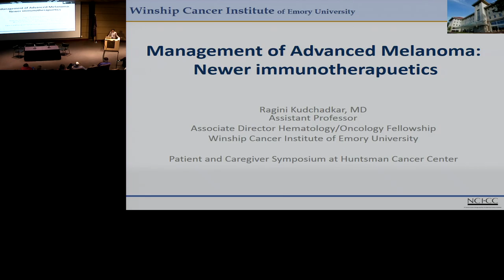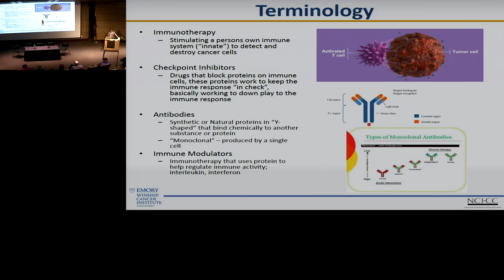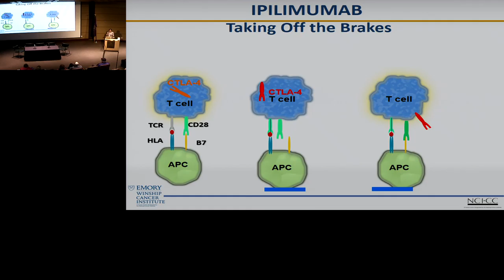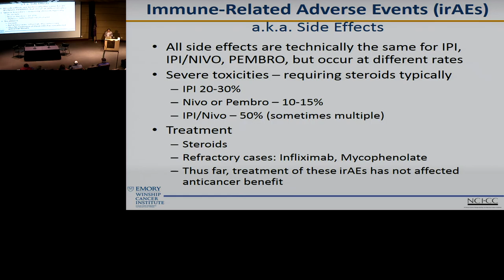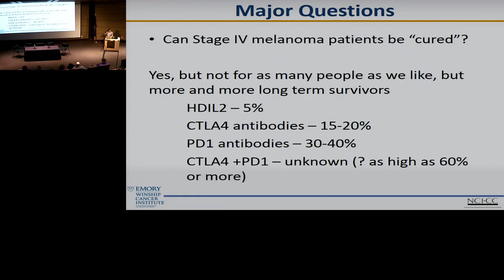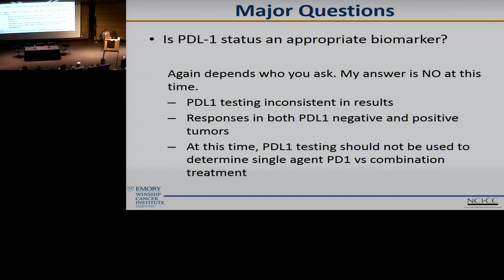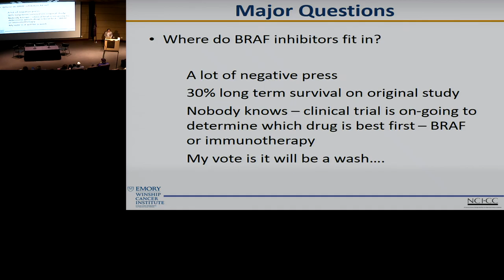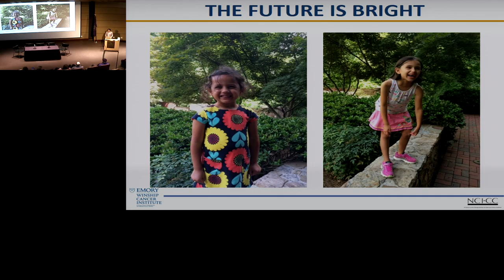Management of Advanced Melanoma: Newer Immunotherapeutics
Presentation given by, Ragini Kudchadkar, MD, with the Department of Melanoma Oncology at Winship Cancer Institute, as part of AIM at Melanoma’s Patient & Caregiver Symposium on October 1, 2016 co-hosted by Huntsman Cancer Institute.